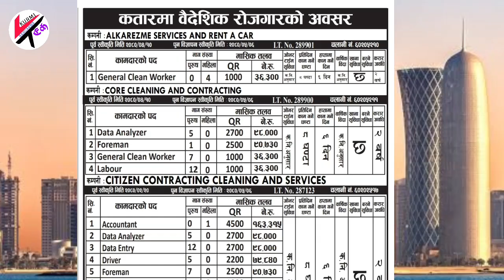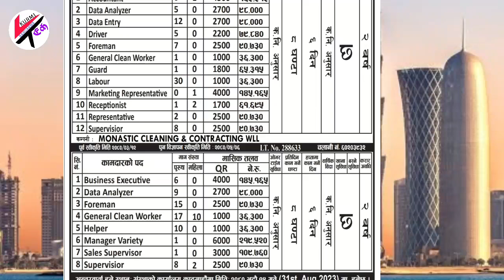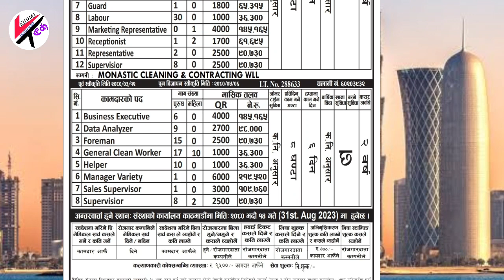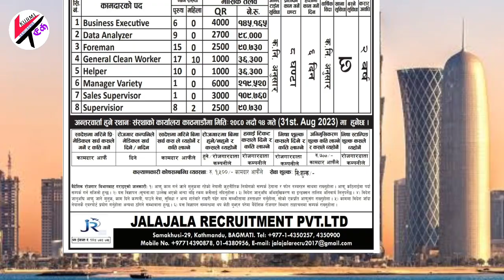Qatar Top Best 3 Companies Job Vacancy | Data Entery Job In Qatar | Qatar Demand In Nepal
Hi
   kurmi tech
About this vedio

Vivo Mobile

Oppo Mobile

Realme mobile

Osaka OS 550 Tripod 55 Inc

Boya BY-M1 Pro Mac

Qatar Top Best 3 Companies Job Vacancy
Data Entery Job In Qatar
Qatar Demand In Nepal
Qatar top best 3 companies job vacancy for indian
direct company jobs in qatar
hiring companies in qatar 2023
qatar vacancy today
top 100 companies in qatar
qatar company job visa
top 50 companies in qatar
top 10 companies in qatar
data entry jobs in qatar salary
data entry jobs in qatar from home
data entry jobs in qatar airways
data entry jobs in qatar 2023
data entry jobs in hamad hospital qatar
Data entry jobs in qatar for females
Data entry jobs in qatar for freshers
Data entry jobs in qatar for students
general cleaner worker job in qatar
data analyzer job in qatar
Forman Job in qatar
Labour job in qatar
Accountant job in qatar
Driver job in qatar
Guard Job in qatar
Supervisior job in qatar
Helper job in qatar
Sales Supervisior job in qatar